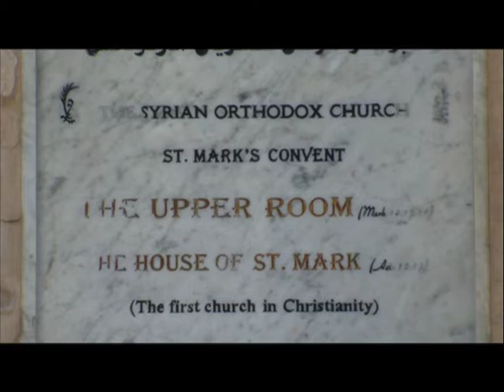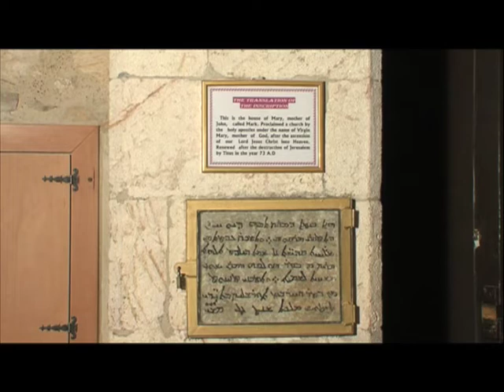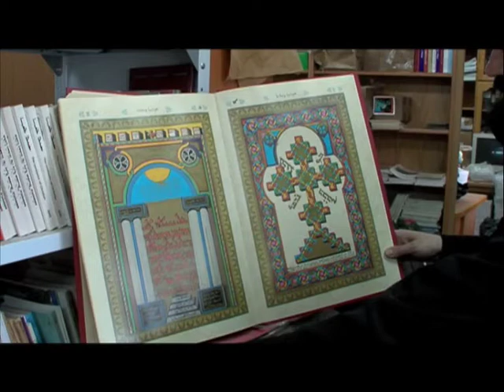Syrian Ortodox Church in Jerusalem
The Syriac Orthodox Church is quite unique for many reasons. The Syriac Orthodox faithful today live primarily in Middle Eastern countries and the Indian State of Kerala, with many communities in the diaspora. The Church is present in Americas and Europe as well.